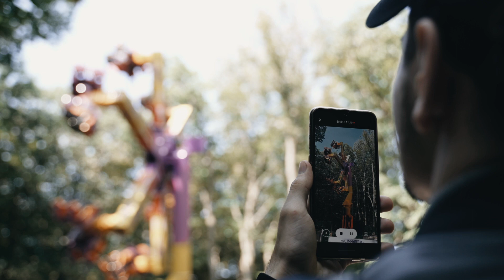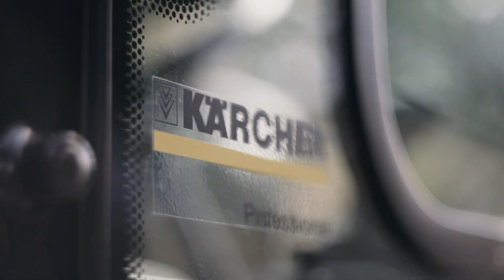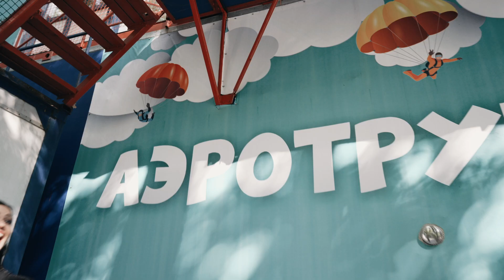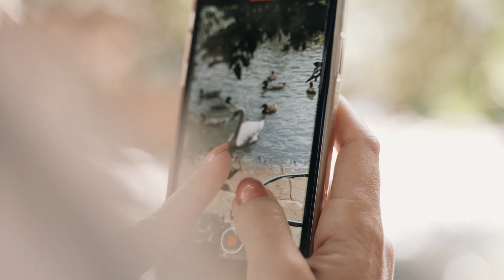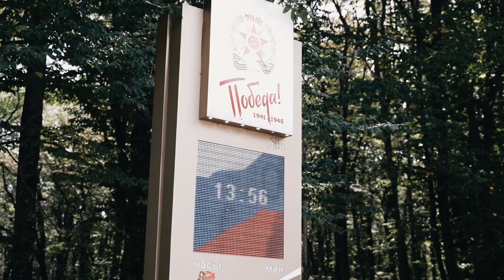Парк Победы Ставрополь